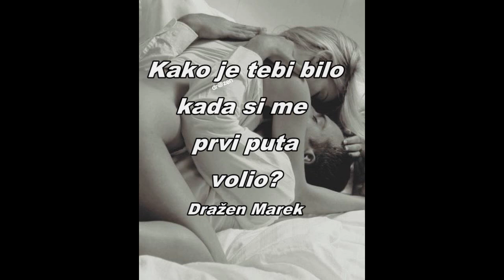Kako je tebi bilo...? - Dražen Marek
Zamolila si me jednom
dobro se sjećam
kao da je jučer bilo.
Pričaj mi o tome …
Kako si me prvi puta volio ...
Kako si prvi puta
pamet izgubio zbog mene…
Kako si me prvi puta
osvajao svojim usnama
dok sam bez ičega na sebi
ležala ispod tebe drhtureći
od zanosa, želje i iščekivanja…
Kako si tim usnama svojim
skidao kap po kap uzbuđenja
s moje kože dok sam
ja nakon dugo vremena
jednostavno nestajala
ispod tebe kao u nekom snu.
Nesvjesna svojih uzdaha,
a itekako svjesna
tvojih dodira,
tvojih misli i želja.
Želio si tada jedino mene
nikog drugog, samo mene.
Dao si mi to do znanja…
Rukama hvatao moj struk
povlačeći me na sebe
i čvrsto me držao
dok si nizao poljupce
svuda gdje ljudska mašta
uopće doseže…
Osjetila sam tvoju prisutnost
u mome uzbuđenom tijelu
i slušala svoju krv kako vri
dok si ti zajedno s uzdasima
u mene unosio svoje srce.
Osjetila sam te u mojim žilama
a ti me nisi prestajao voljeti
ne odmaknuvši se s mene nijednom
do zadnjeg trena, do onog momenta
kada si me tihim glasom
pitao onako smeten:
smijem li sada podivljati u tebi?
I kada je sve tvoje
odjednom postalo moje…
Kako si me ispunio srećom
koju još uvijek držim u sebi.
Pamtim sjaj tvoga lica i osmjeh
koji je nastao tada…
Ali znaš šutljivo moje
baš bi voljela čuti od tebe
još stotinu puta…
…Kako je tebi bilo…
…kada si me prvi puta volio...?

Dražen Marek - dr@zen